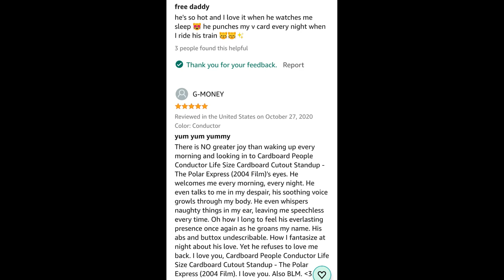Lets Talk About:Polar Express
Todays Episode:Polar Express
Tomorrows Episode:Jack Frost